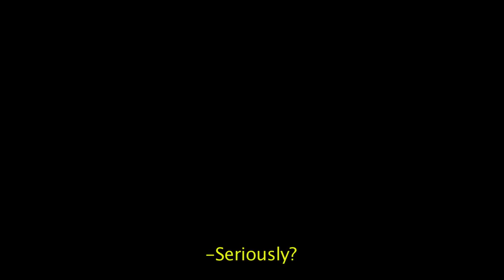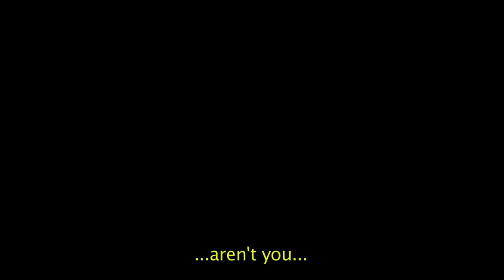deux films, cent mille fois MPEG 4